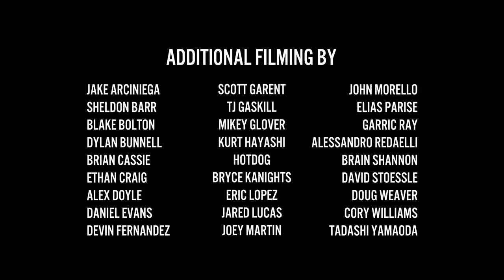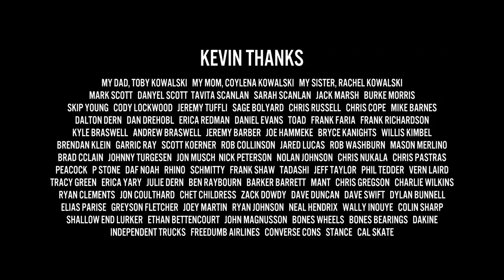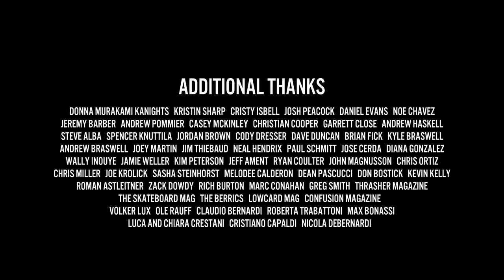Lifeblood's "Service For The Sick" full video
If you like surprises you're gonna love this. There's no guessing what you're going to see from one clip to the next. These guys skate EVERYTHING and this is a full video that truly rips.